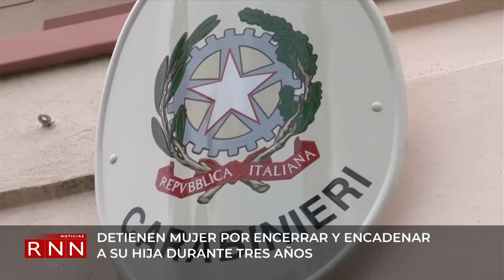EUA lidera cumbre para ayuda militar a Kiev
Estados Unidos lidera hoy una cumbre para enviar ayuda militar a Ucrania, mientras en Ecuador las autoridades investigan la presunta violación a una adolescente en un autobús del transporte escolar.